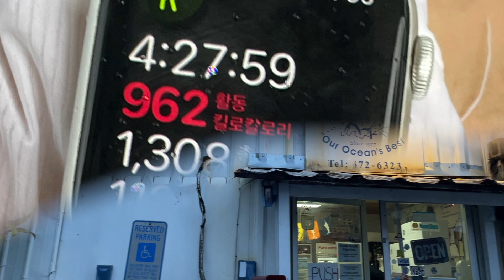[괌 브이로그] 스윗한 괌 의사선생님이 PCR하고 준 것?? / PCR/ 라운딩/ 피셔맨스콥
괌에서 PCR 검사, 레오팔레스 CC 라운딩 그리고 피셔맨스콥!

스윗한 의사선생님 덕에 아프지 않았던 PCR 👍🏻
신선한 연어와 참치를 맛 볼 수 있는 피셔맨스콥 👍🏻